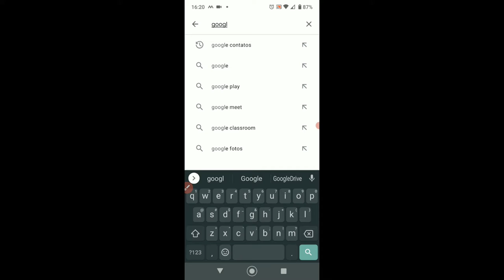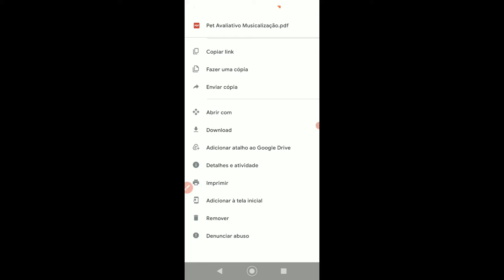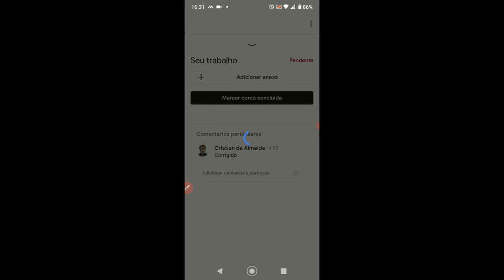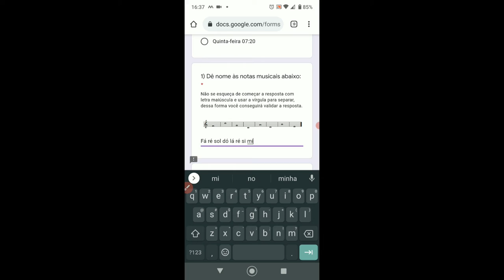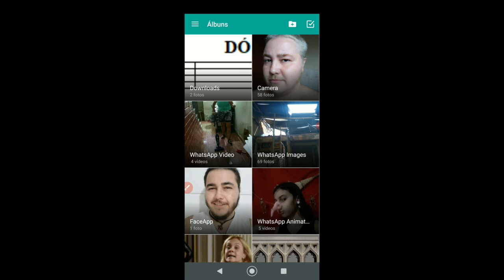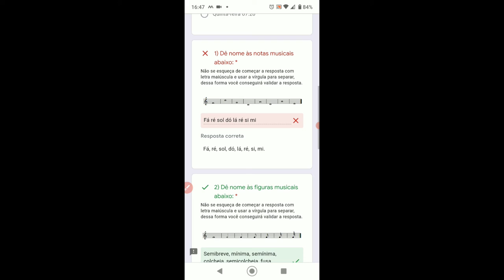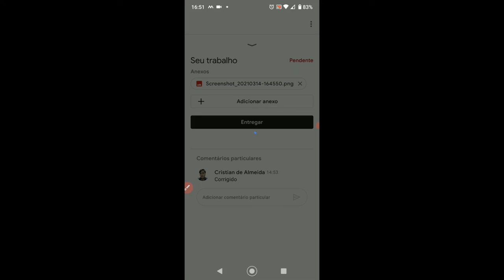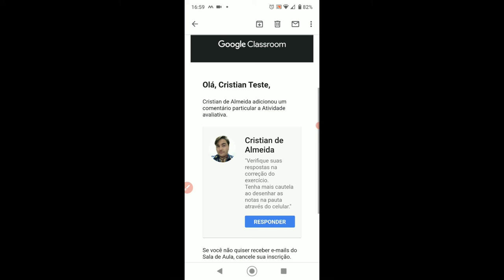Tutorial - Classroom e Formulários (celular)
Acesse o link enviado para o e-mail informado no formulário "Ensino à distância 2021" e siga este tutorial para aprender a fazer o primeiro acesso e enviar atividades.

Caso você precise assistir a este tutorial mais de uma vez, deixo aqui o momento em que abordo cada tópico, é só clicar no tempo desejado:
4:27 - entregando documentos dentro das atividades
9:50 - respondendo as atividades pelo formulário
24:25 - entregando atividade feita através do formulário
28:17 - verificando o comentário do professor na atividade